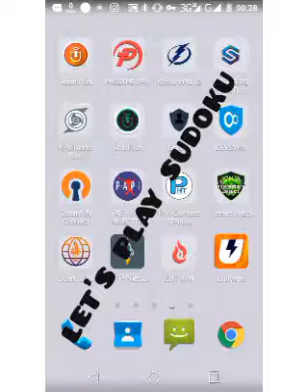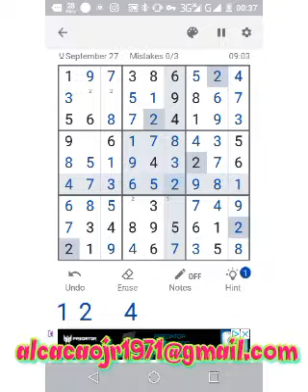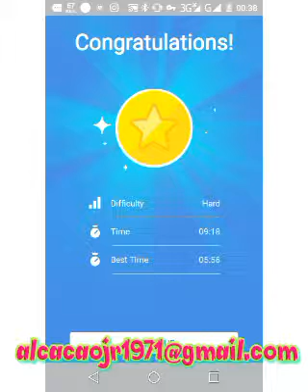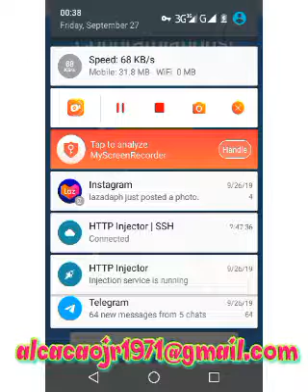Let's play sudoku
Playing sudoku app